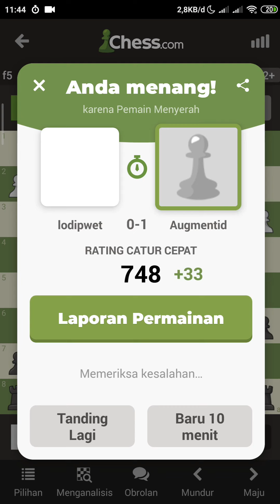Augmentid vs Iodipwet | Minority Chess#2 | Catur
Ingin menjadi seperti Gotham Chess

Audio : Weird Genius - Lathi